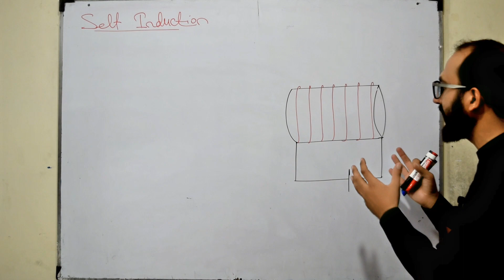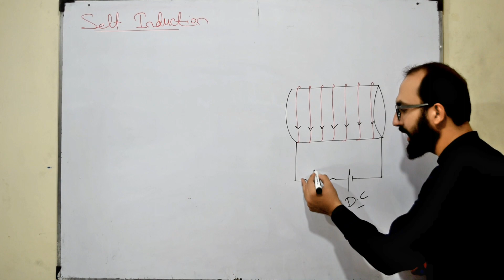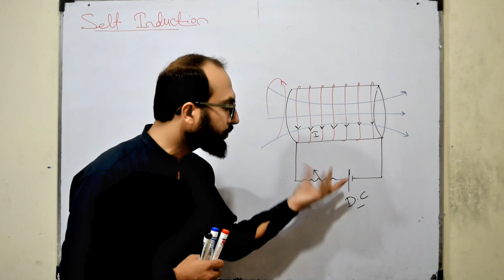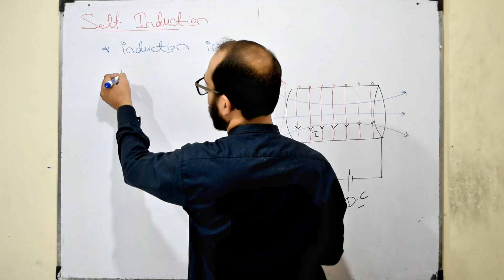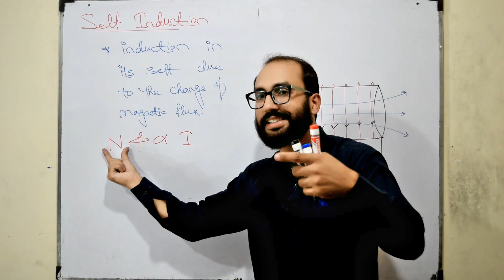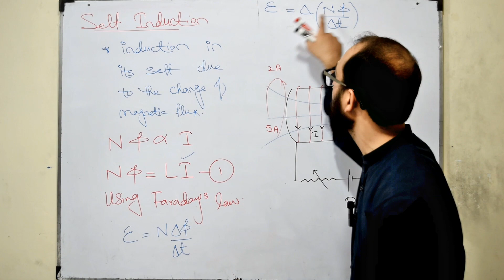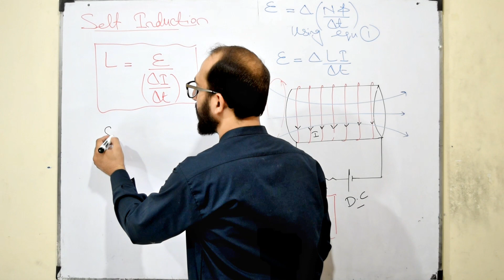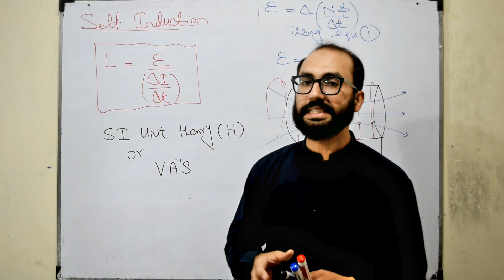Self Induction and Self induced e.m.f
Title: "Understanding Self-Induction and Self-Induced Electromotive Force (EMF)"

Description:
In this informative video, we dive deep into the fascinating world of self-induction and self-induced electromotive force (EMF). Whether you're a student looking to grasp the basics or a curious mind seeking to understand the concept better, this video is a comprehensive guide. We'll explore the fundamentals, applications, and real-world examples of self-induction, shedding light on how it plays a crucial role in electrical circuits and devices. Join us on this electrifying journey to demystify self-induction and its connection to the generation of EMF.

1. What is self-induction, and how does it occur in electrical circuits?
2. Can you explain the concept of self-induced electromotive force (EMF)?
3. What are the practical applications of self-induction in everyday devices?
4. How does self-induction impact the behavior of coils and inductors in circuits?
5. Could you provide a real-world example that illustrates the principles of self-induction?
6. What is the mathematical formula or equation that describes self-induced EMF?
7. Are there any safety considerations or precautions associated with self-induction in electrical systems?
8. How does self-induction differ from mutual induction, and are they related?
9. Can you explain Lenz's law in the context of self-induction?
10. What are some common misconceptions or challenges people face when trying to understand self-induction and self-induced EMF?